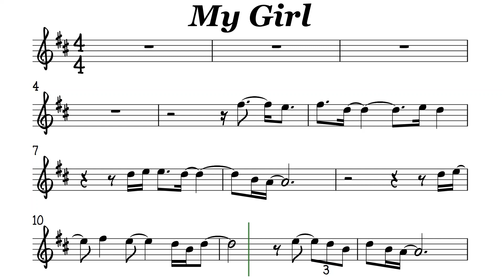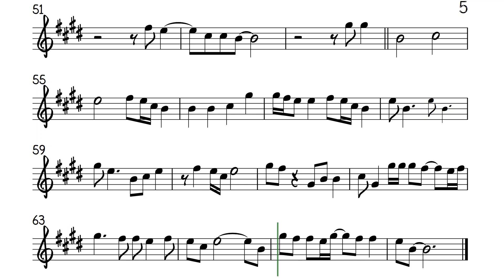My Girl I Tenor Soprano Clarinet Trumpet Sheet Music Backing Track Play Along Partitura